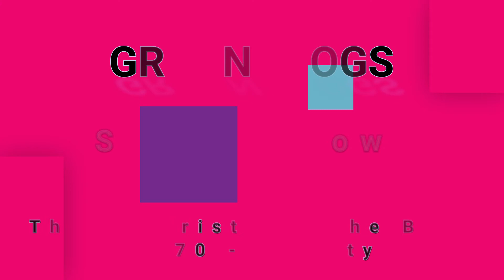GROUNDHOGS-Strange Town (vinyl)